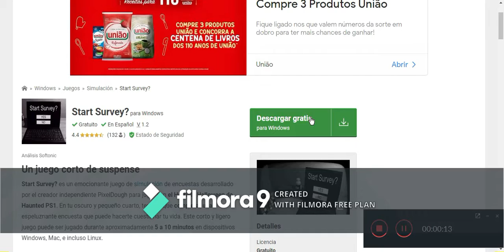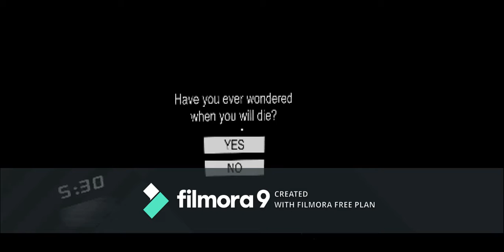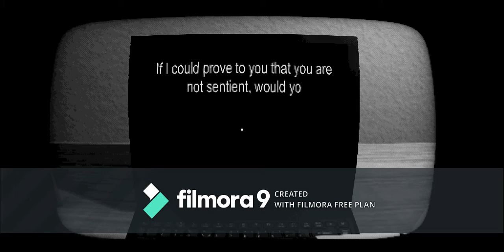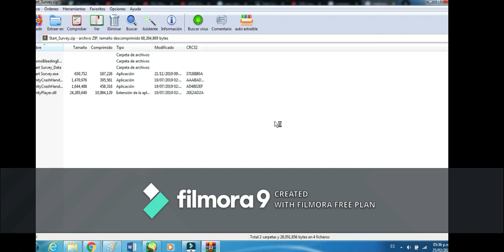Este juego NO adivino mi nombre (Comensar Cuestionario)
Sin descripsion